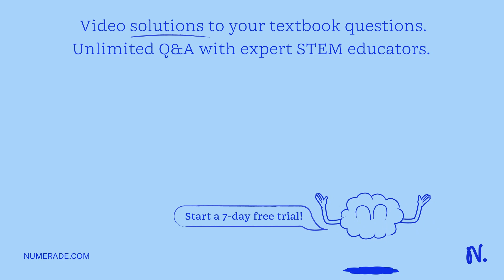Monique the herpetologist wants to learn more about the salamanders that live in the creeks near he…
Monique the herpetologist wants to learn more about the salamanders that live in the creeks near her house. She is particular about what stream characteristics create the best habitat for salamanders. She thinks if the current of the stream is too fast, salamanders won x27;t be able to live in it. She went around to all the creeks near her house and measured the speed of the current in meters/second (m/s) and counted all of the salamanders in a meter by meter area in each stream. Which factor is the independent variable in the study? Which factor is the dependent variable in the study? What types of variables does Monique have for her independent and dependent variables? What type of graph should Monique use to represent her data? Water speed (m/s) Number of salamanders per square meter Histogram Katelyn the cat lover works at an animal shelter and is trying to determine which type of food male and female cats prefer. She designed a study where she offers the cats either dry food or wet food and then records her results. What type of graph should Katelyn use to represent her data? Bar graph